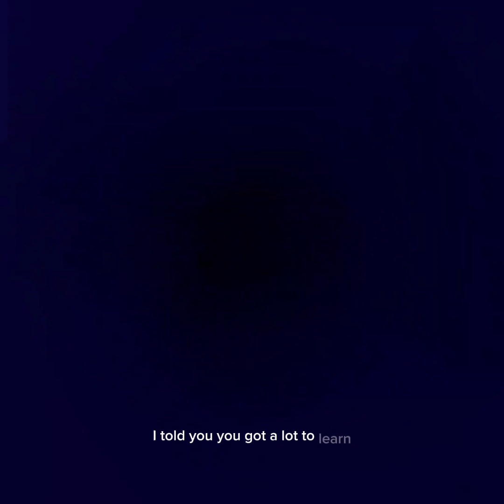Playing gorilla tag with @Music.gt1 ￼